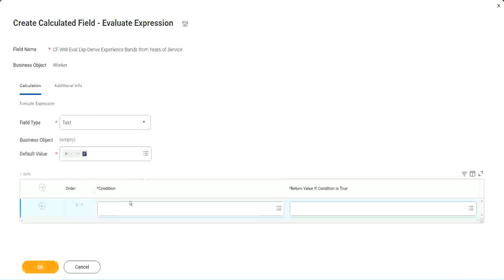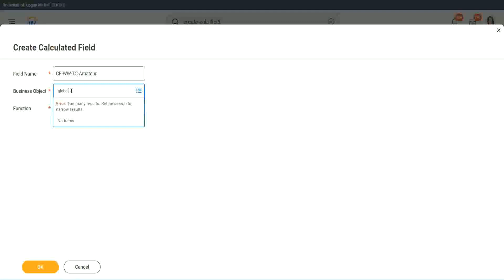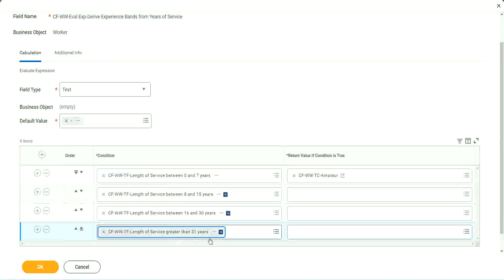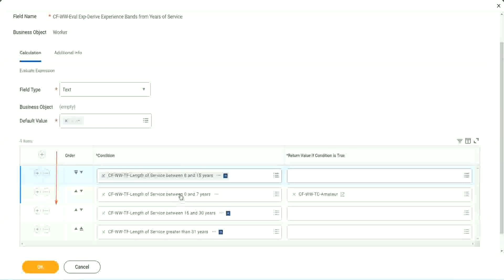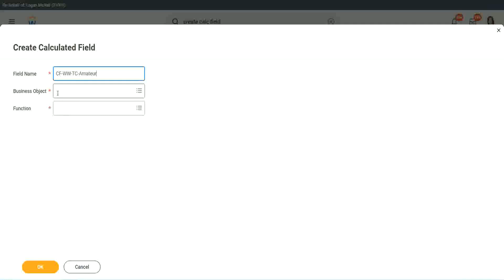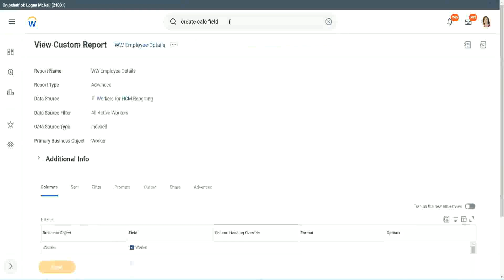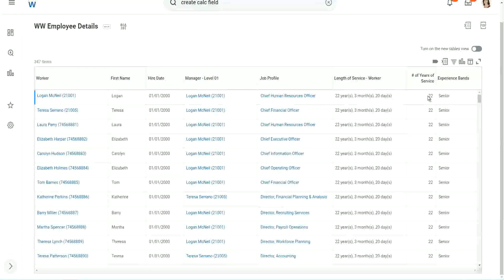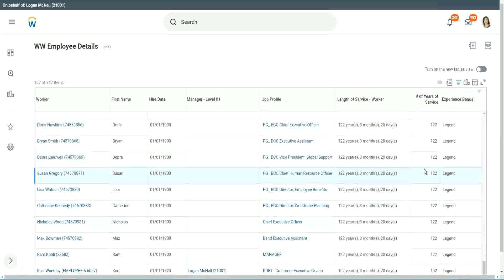Employee Details Calculated Field in WorkDay Part 1